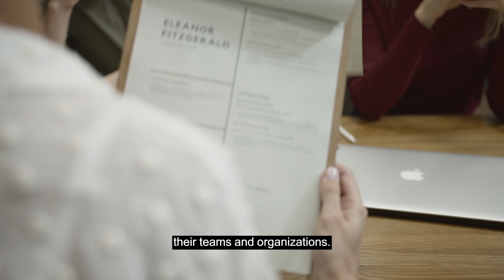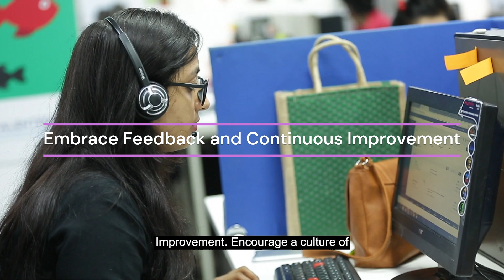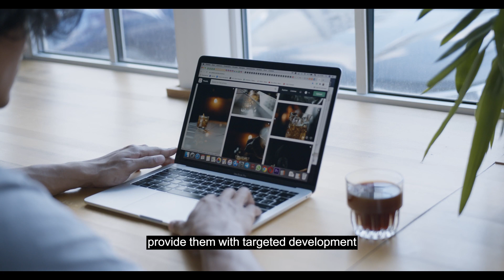Unlocking the Full Potential of Your Team through Effective Leadership Development | HR FRATERNITY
Effective leadership is crucial for the success of any team or organization. Leadership development coaching is a powerful tool that can help leaders unlock their full potential and inspire their teams to achieve greatness. In this guide, we will explore strategies for maximizing your team’s potential through leadership development coaching. From setting clear goals and expectations to providing constructive feedback and support, these strategies will help you cultivate a strong and motivated team that is ready to take on any challenge. Let’s dive in and discover how you can become a more effective leader and bring out the best in your team.

Identifying strengths and weaknesses within a team is a crucial step in maximizing their potential. As a leader, it is your responsibility to understand the unique abilities and areas for improvement of each team member. By recognizing these qualities, you can tailor your leadership development coaching to help them reach their full potential.

One effective way to identify strengths and weaknesses is through regular performance evaluations. These evaluations provide valuable feedback on each team member’s performance, allowing you to pinpoint areas where they excel and areas where they may need additional support. By conducting these evaluations on a consistent basis, you can track progress over time and adjust your coaching strategies accordingly.

In addition to performance evaluations, it is important to encourage open communication within your team. By fostering a culture of transparency and feedback, team members will feel comfortable discussing their strengths and weaknesses with you. This open dialogue can provide valuable insights into areas where they may need additional training or support, allowing you to tailor your coaching approach to meet their individual needs.

Another effective strategy for identifying strengths and weaknesses is through skills assessments. These assessments can help you identify areas where team members excel, as well as areas where they may need further development. By utilizing these assessments, you can gain a better understanding of each team member’s unique skill set and create targeted coaching plans to help them grow and succeed.

It is also important to consider the individual goals and aspirations of each team member when identifying strengths and weaknesses. By understanding what motivates and drives them, you can tailor your coaching approach to help them achieve their personal and professional goals. This personalized approach can help team members feel more engaged and invested in their development, leading to greater overall success for the team.

As you identify strengths and weaknesses within your team, it is important to remember that everyone has areas for improvement. Instead of focusing solely on weaknesses, it is important to also recognize and celebrate the strengths of each team member. By highlighting their accomplishments and successes, you can boost morale and motivation, creating a positive and supportive environment for growth and development.

In conclusion, identifying strengths and weaknesses within your team is a critical step in maximizing their potential. By utilizing performance evaluations, fostering open communication, conducting skills assessments, and considering individual goals, you can gain valuable insights into each team member’s abilities and areas for improvement. By tailoring your coaching approach to meet their individual needs, you can help them reach their full potential and achieve greater success as a team. Remember to celebrate their strengths and accomplishments along the way, creating a positive and supportive environment for growth and development.